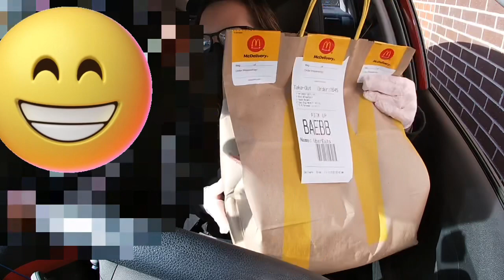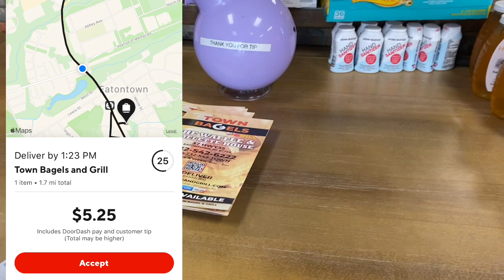Multi-Apping with my Family! | GPS goes down in the middle of my delivery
Meet my other half and ride along with my family as we multi-app with DoorDash, Uber Eats, and Grubhub.  GPS goes down in the middle of my delivery and I have no clue where I was going.

Items I use for my car:
Hustle Tshirt
Car trash can
Hanging seat organizer
Cup holder
Vent Phone holder
Hot bag
Keychain Flashlight
Go Pro Hero 7

Ways to help my channel that is greatly appreciated:
1. Watch my videos